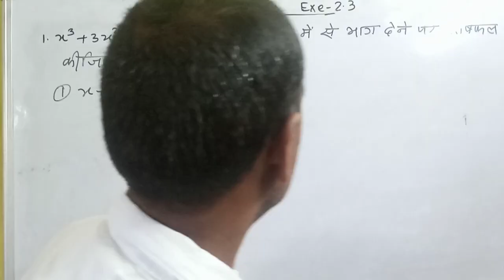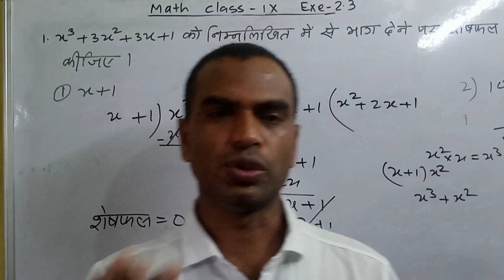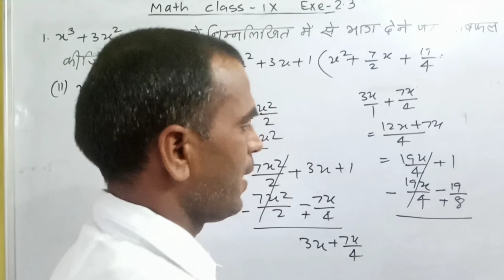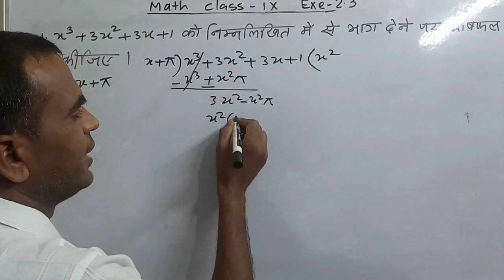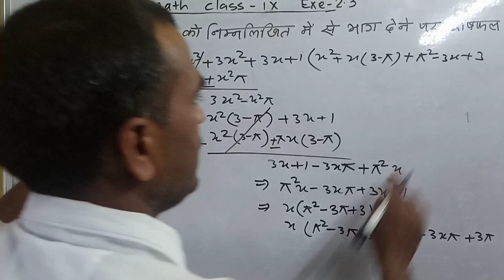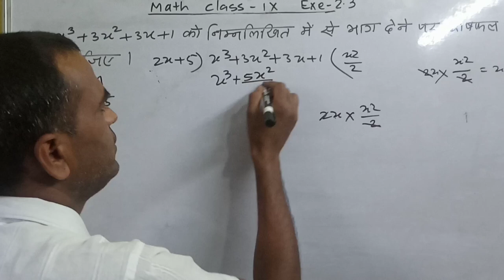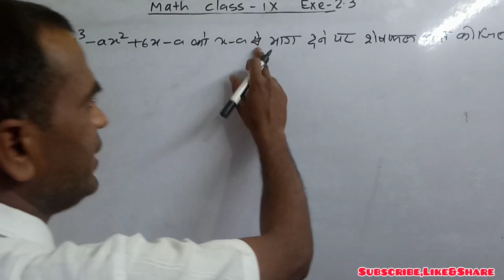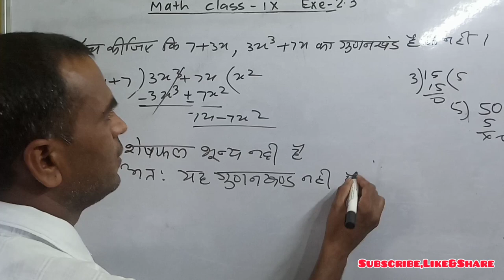ncert math solution| class-9 math exe-2.3 all que| polynomial| math class-9 exe-2.3 Que No.1,2&3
@VK Edify
 हमारे चैनल पर jcert एंड jac के समस्त पुस्तकों का उत्तर सरल भाषा में उपलब्ध है।
मैथ के प्रश्नों का सलूशन एकदम सरल और सटीक।
विभिन्न क्षेत्रों में निकाले गए वैकेंसी के बारे में बताया जाता है। हर विद्यार्थियों के लिए नौकरी का सपना होता है।
 निकालें गए वैकेंसी  तुरंत पब्लिक।
जन्मदिन विशेष।               DAV book questions answer
shorts
शिक्षक और शिक्षा संबंधी बातें।
कम्युनिटी पोस्ट।